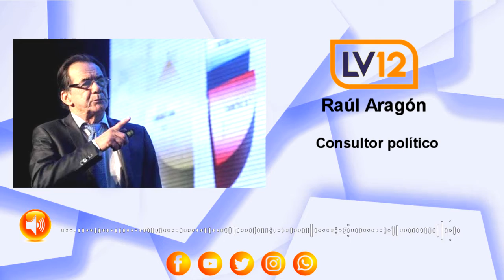Raúl Aragón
Consultor político